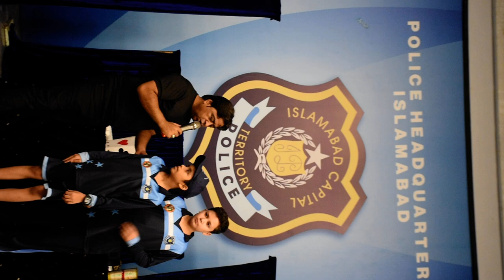Summer Camp 24 Closing Ceremony